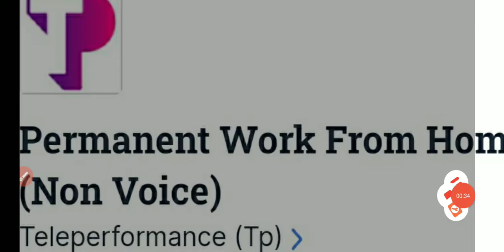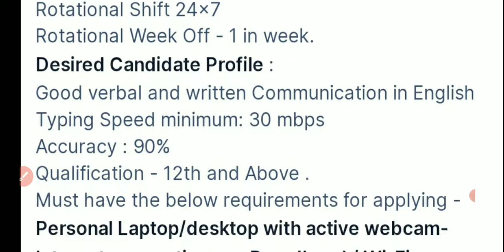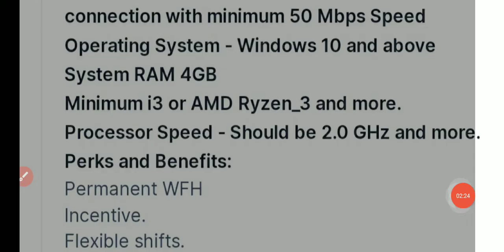Permanent Work From Home | jobs 🥰 12 th pass student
Apply for Teleperformance Chat process job

Apply as per the video

Send CV at 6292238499 (HR SARA)